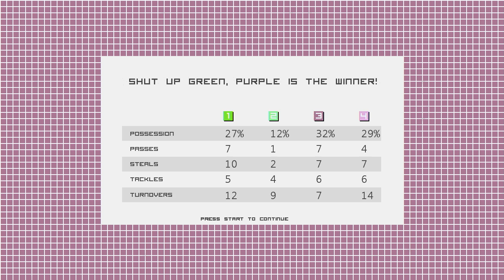GDC 2013: After Hours Livestream Spectacular - Part 01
Game developers from around the world come to discuss pie, dump trucks, and HOEOAEUKRA.